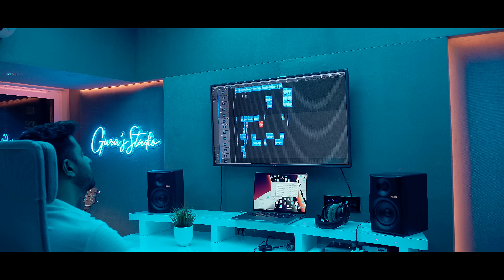Tribute to KK | Mashup | Gurashish Singh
It’s been a tough time for everyone after KK sirs loss ! And here’s my tribute and sincere condolences to KK sir and his family with this tribute to him.

Mashup Arrangement : TSK Music
Guitars : Nilanjan
Music production : Reena Gilbert & Aditya Bisht
Mix and master : Reena Gilbert